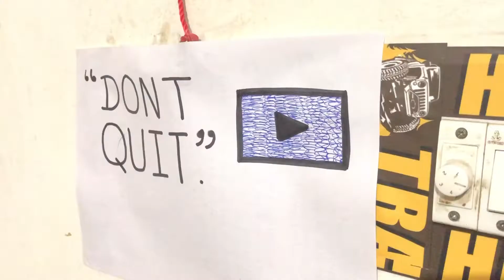Don’t quit champ 💖 ( my story )